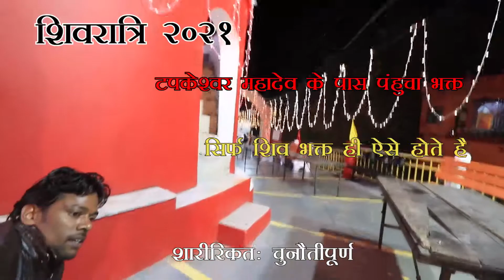Shivratri tapkeshwar 2021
Shivratri tapkeshwar mandir physically challenged meets lord shiva 2021